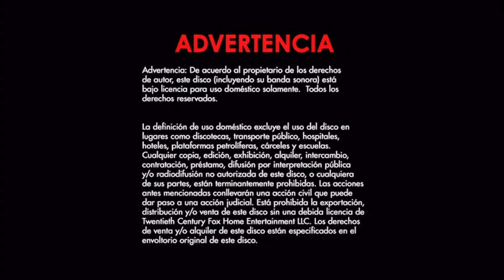Cierre DVD Deadpool 2016 (Argentina)